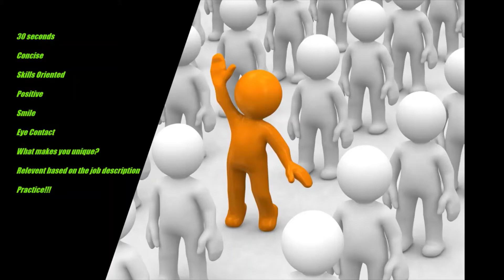Job Interview Tips for People with Disabilities | Elevator Pitch for Job Seekers, Interview Advice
Today, we are discussing job interview tips for people with disabilities, the elevator pitch for job seekers, and general interview advice. Job Counselor Marianne Kozinets at Spinal Cord Injury Ontario is demonstrating how to make a good elevator pitch during a job interview. An effective elevator pitch should be 20-30 seconds, and should be interesting, memorable, and concise. It should also explain what makes you unique. Your elevator pitch can come in handy to open an interview, at job fairs or even online in your LinkedIn bio. Use your elevator pitch to gain confidence in how you introduce yourself to potential employers and hiring managers. To introduce yourself at networking events, your elevator pitch is clear and brief, making a great first impression. When done properly, this your short elevator pitch is a compelling and impressive way to introduce yourself to new potential career and business connections, can help you build up your network, secure a new job, or simply connect with new colleagues on the first day at a new employer. If you enjoyed this video about discussing job interview tips for people with disabilities, the elevator pitch for job seekers, and general interview advice, please remember to like, share, subscribe, and leave a comment if you have any questions or feedback. We hope to see you here again soon!